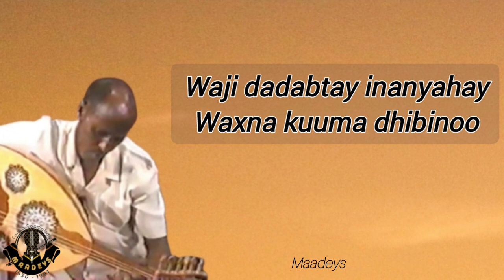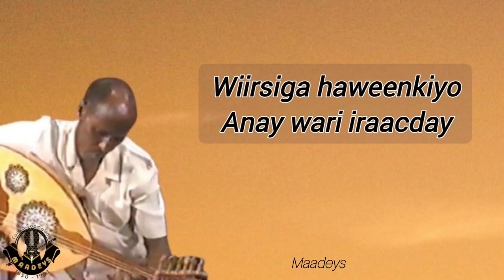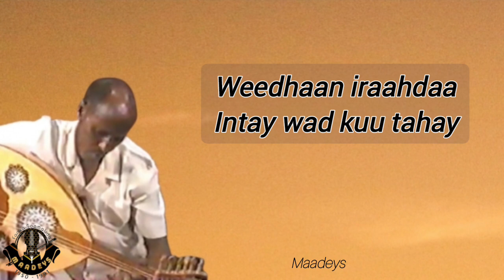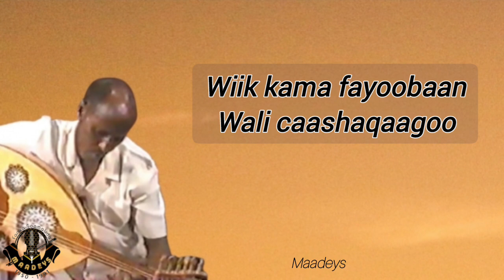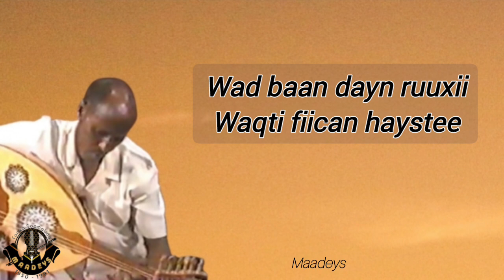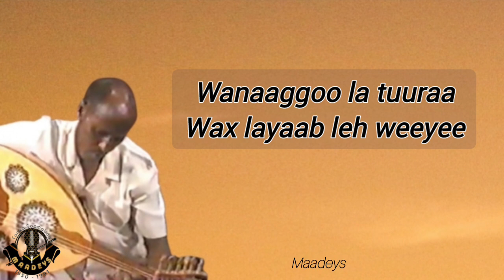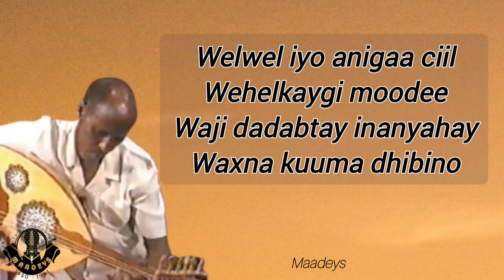HEES | Waji Dadabtay Inanyahay | Cumar Dhuule | Kaban + Lyrics